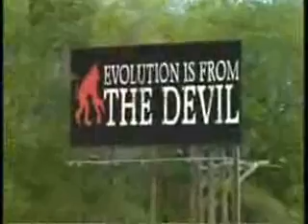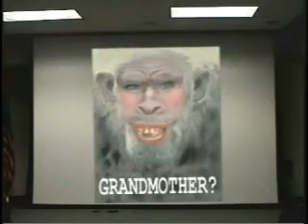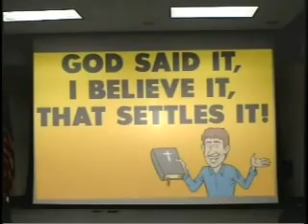Who needs science, when we have religion?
science vs religion